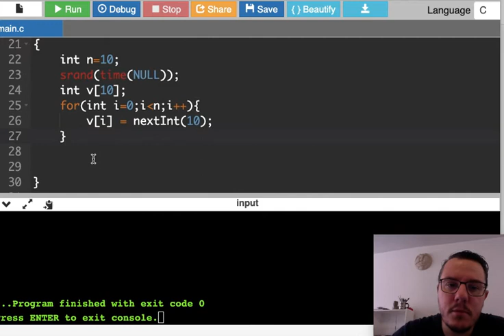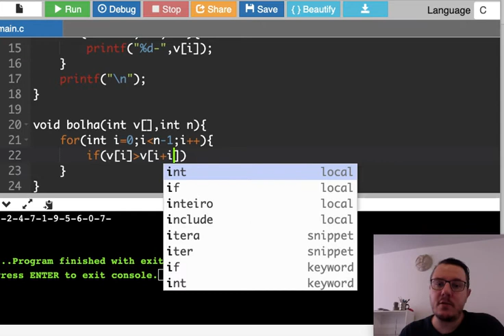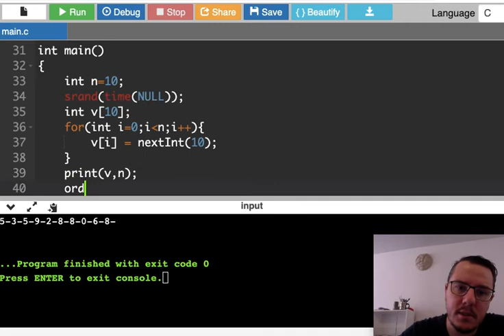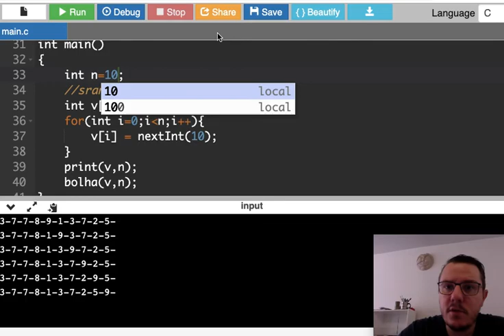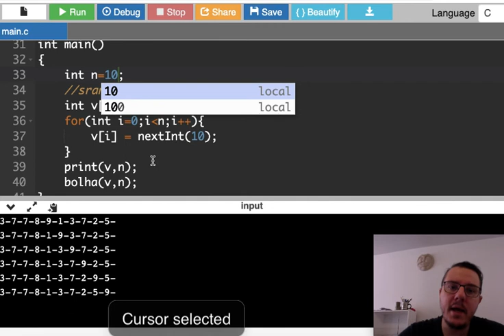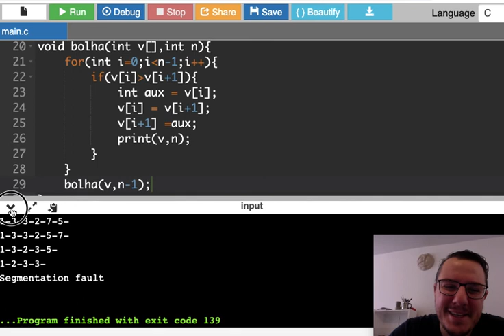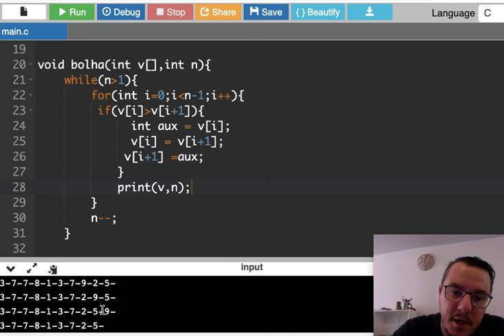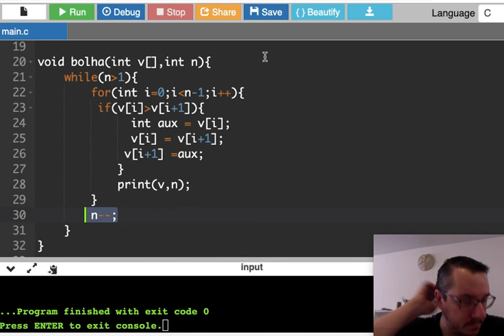Aula 7 Parte 18 Algoritmo Bolha Bubble Sort